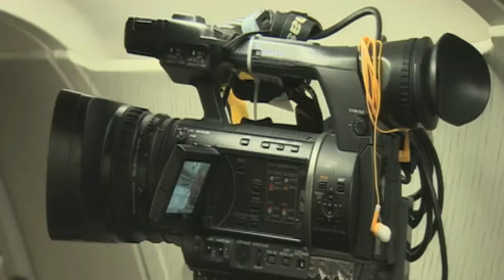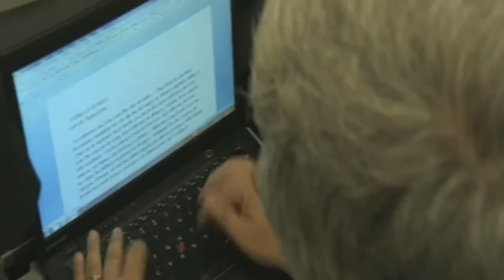Papež na letalu o krutosti komunističnega režima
Čeprav je let papeža Frančiška iz obiska v Albaniji trajal dobro uro, je našel 12 minut časa za novinarsko konferenco. Vendar je novinarjem dal pogoj, ta pa je, da bo govoril samo o svojem potovanju v to balkansko državo. "Jutri se morajo novice osredotočiti samo na obisk. Nič drugega."

Kot je dejal, je v Albaniji lahko izkusil, kako muslimani, pravoslavni in katoličani sodelujejo kot bratje. Posebej so ga ganile zgodbe albanskih mučencev. Povedal je, da je dva meseca preučeval čas komunističnega režima. Raven njegove krutosti je bila grozna, je dejal in dodal, da je v Albaniji poskušal dati sporočilo, ki se ne tiče samo te države. Želel je nakazati pot miru, sožitja in sodelovanja. Albanija se mu zdi popolnoma evropska država ravno zaradi njene kulture sobivanja.
Spregovoril je tudi o svojih naslednjih potovanjih v Evropski parlament 25. novembra in v Turčijo. Glede slednje je dejal, da bo to verjetno tridnevno potovanje v Ankaro in Istanbul, ki bi se lahko začelo 28. novembra, tako da bi se z ekumenskim patriarhom Bartolomejem srečala 30. novembra, na praznik sv. Andreja, ki je zavetnik patriarhata.
Na druga vprašanja - eden od novinarjev je želel vprašati nekaj o sinodi o družini - papež ni odgovarjal, da odgovori ne bi zasenčili obiska v Albaniji.